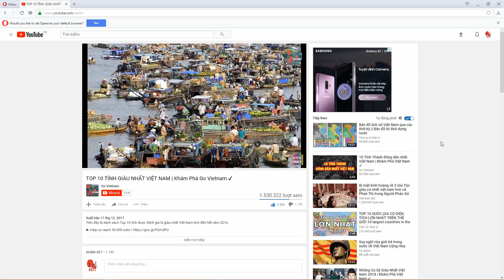Tiểu sử ông Trần Quốc Tỏ - Em trai chủ tịch nước Trần Đại Quang | Go Vietnam ✔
Sau đây là tiểu sử thiếu tướng công an Trần Quốc Tỏ, em trai của cố Chủ tịch nước Trần Đại Quang.
★ Donate giúp đội ngũ của Go Vietnam có thêm nhiều động lực để làm những video thú vị chia sẻ với quý vị khán giả tại các cổng DONATE sau:
💸 VPBank: Vietnam
STK: 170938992 - Nguyen Van Thanh
💸 First Century Bank: US
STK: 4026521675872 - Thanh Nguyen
💸 Wirecard Bank AG: Euro zone
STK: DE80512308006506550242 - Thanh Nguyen